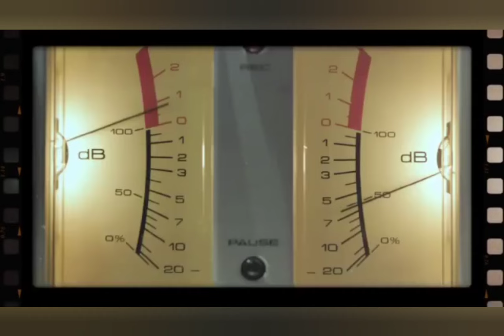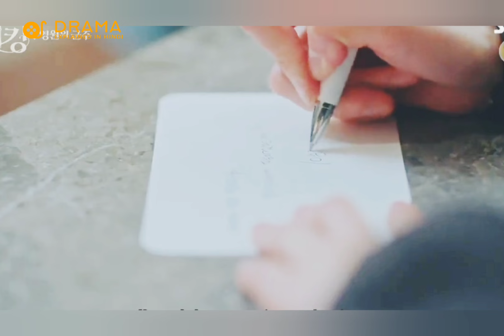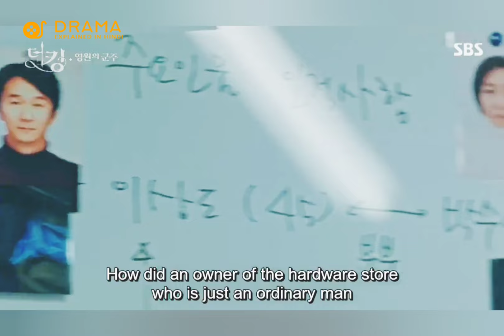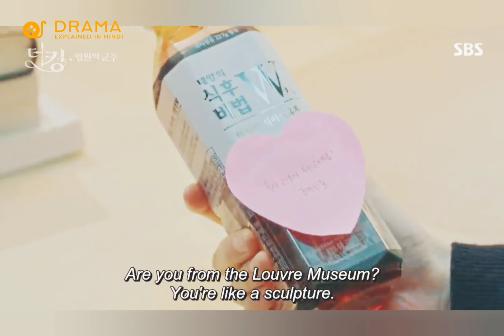The King Eternal Monarch Episode 2 in hindi dubbed | Korean drama Explained in Hindi | Kdrama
Watch your favourite Korean drama explained in Hindi, The King Eternal Monarch in Hindi, this is Lee Min Ho latest and very famous drama explanation in Hindi. It is said to be one of the best drama by the famous Korean actor.

Its the story of a king who travels through parellel universe to find his love and seeks revenge for his father death.  It explains the story of existence of parallel universe which is accepted by science. Watch The King Eternal Monarch Episode 2 in Hindi Dubbed  and this Lee Min ho Korean drama explained in hindi. This is the second episode of this kdrama.

On this channel you will find famous kdrama explanation in hindi.

Starring:  Lee Min ho & Kim Go Eun

Released in 2020 on Netflix.

Are you for the following queries:
The King Eternal Monarch episode 2
The King Eternal Monarch episode 2 drama summary
The King Eternal Monarch first episode explained in hindi
The King Eternal Monarch Korean drama ep 2 hindi dubbed
The King Eternal Monarch episode 2 Korean drama explained in hindi
The King Eternal Monarch explanation in hindi
The King Eternal Monarch dubbed in hindi
The King Eternal Monarch hindi dubbed
The King Eternal Monarch Korean drama hindi dubbed
The King External Monarch kdrama episode 2 summary The King explained in hindi
Love Story of King
Rich boy cute girl
Brave girl
Funny kdrama
Korean love story movie explained in hindi
Handsome Korean actor
Asian movie explained in hindi
Korean dramas story explanation in hindi Rom com movie explained in hindi
the king eternal monarch ep 2 in hindi dubbed,
the king lee min ho drama in hindi,
the the king eternal monarch review hindi
the king eternal monarch explained in hindi
the king eternal monarch explained in hindi ep 2